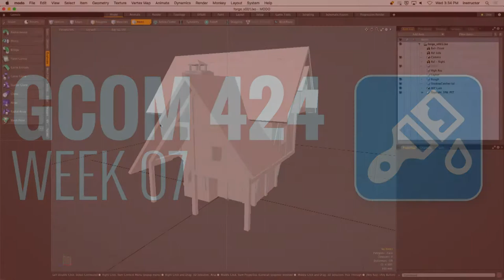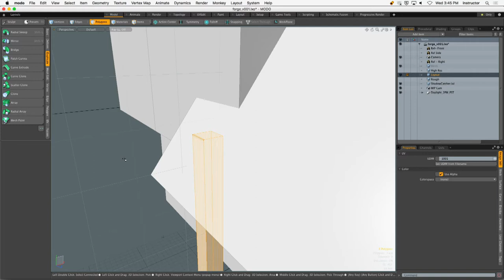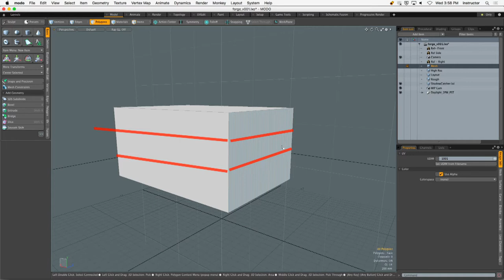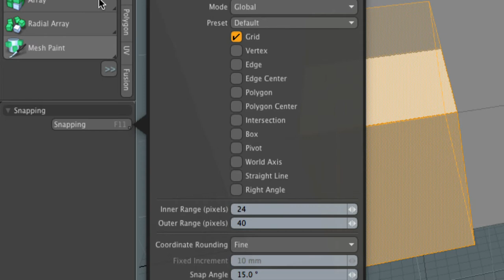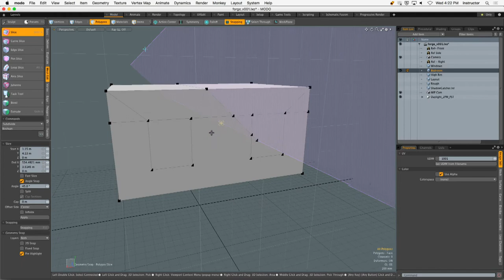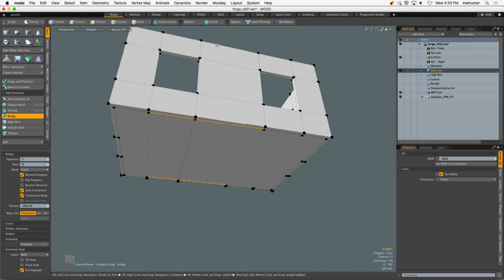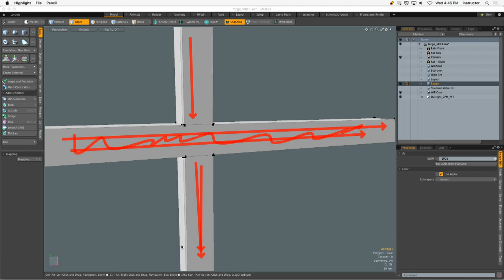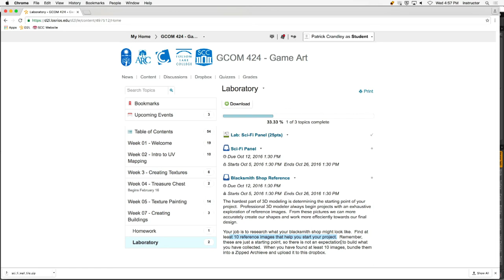GCOM 424 Week 07